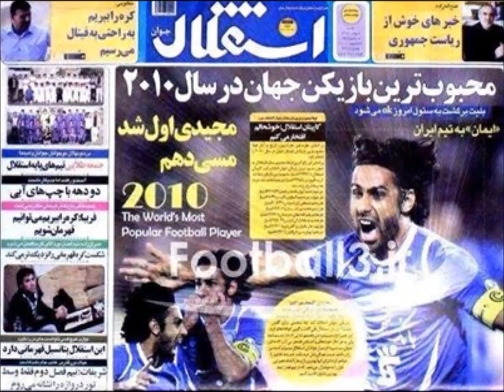bia bia esteghlal 4444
esteghlal ghahreman